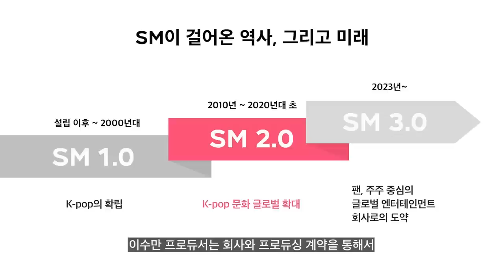SM Entertainment Founder Lee Soo-man Overthrown By His Own Nephew!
The father of K-pop, Lee Soo-man, who founded SM Entertainment has been dethroned by shareholders and his own nephew-in-law. Insiders at the company say they were fed up with Lee's imperial edicts and crafty accounting methods that left workers and investors poorer and him richer. But was this really the case and will this new era of management bring a new golden age of K-pop?

Seoulite TV | Politics, K-Beauty & True Crime | Content Creator. Former Broadcast Journalist and Theater Producer. | New Thoughts. New World.

Better than Botox or Retinol! K-Beauty Technology LED Mask!

Exclusive K-Drama Merch!

Medium: theseoulite
Bitclout: theseoulite